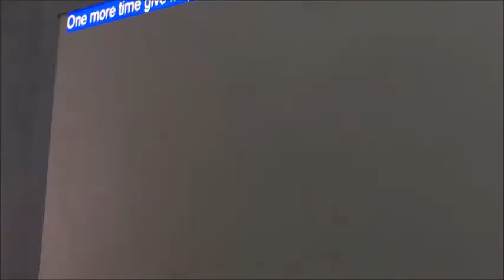LONDON VLOG // Walker Stalker, Madame Tussauds,.. ft. Ronan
Hey guys! It's Charice and I'm back with another video! It's my first kinda vlog, so I hope you enjoy it! :)